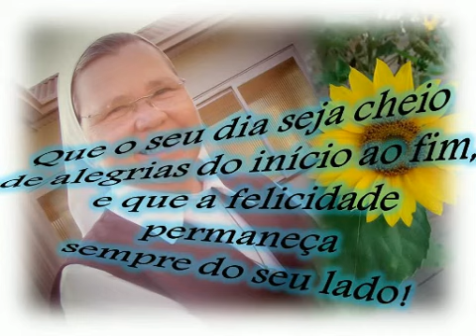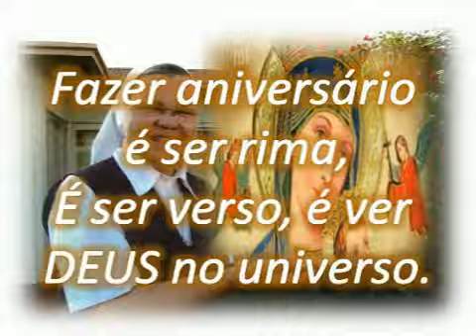VIVER COM ALEGRIA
CARMELO ICM - RS